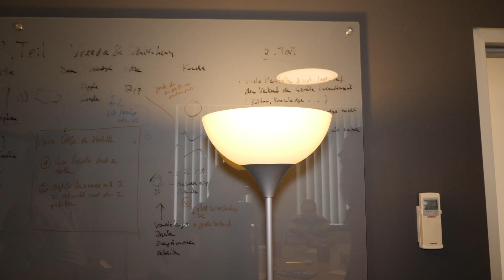ExpeditionFinance Data Sovereignty VREEDA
Fridge, Dishwasher, coffee machine: a lot of technical aplliances are able to collect data. But what´s the advantage of it and how can you benefit from your data pool?